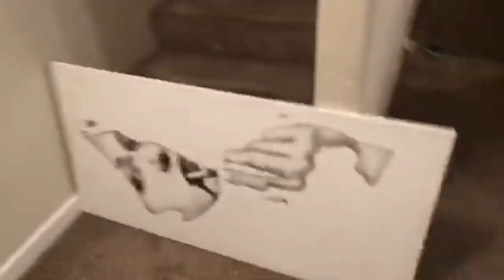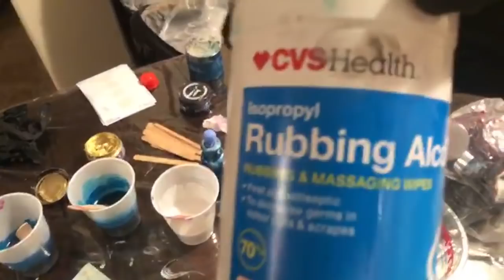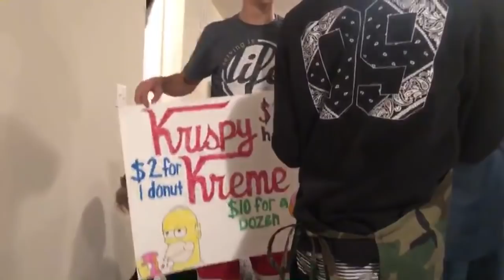Repurposing a TV Tray With Resin (Meet More Of Jeff’s Awesome Rowdy Family)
Rezin Arte has some great Metallics!  Here is the link to her website and if you use the code "atd1020" (lower case) you get a free mystery paint with your $50 order!!

Happy Arting!